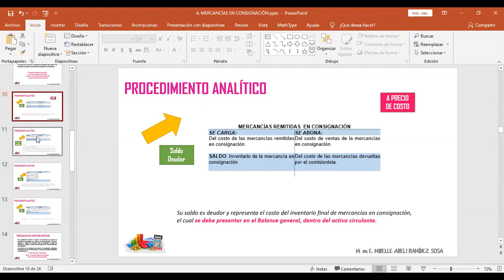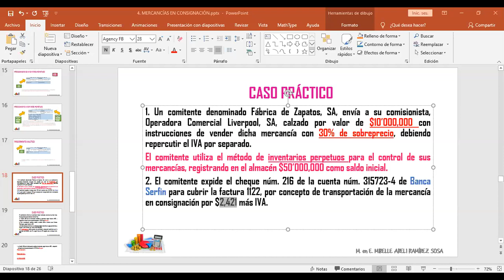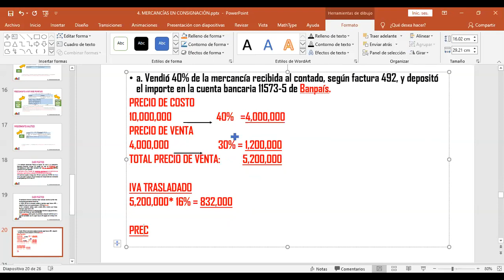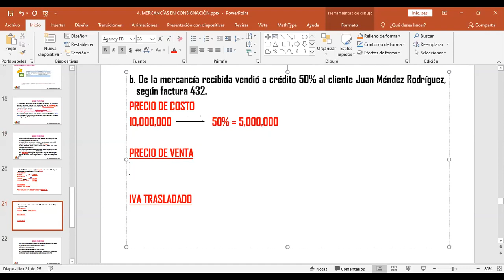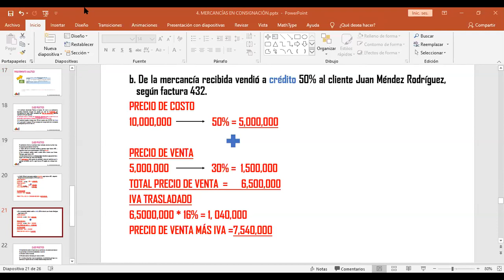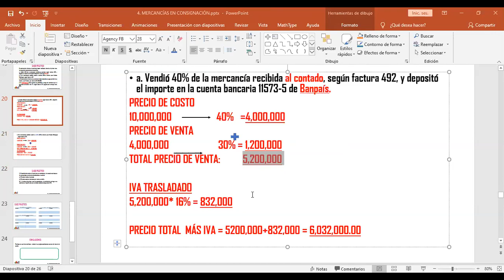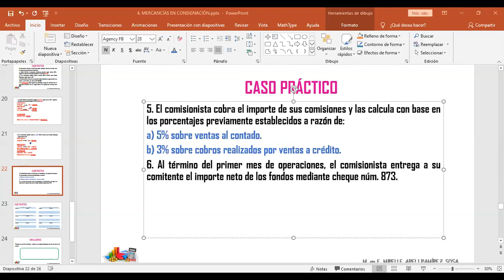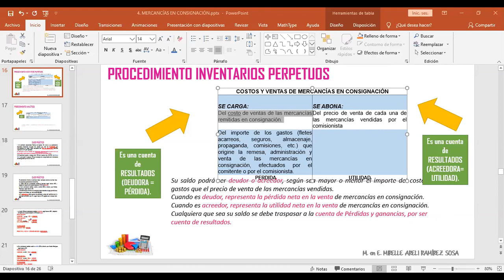EJERCICIO INVENTARIOS PERPETUOS_UVL